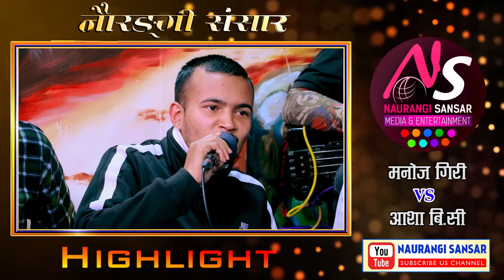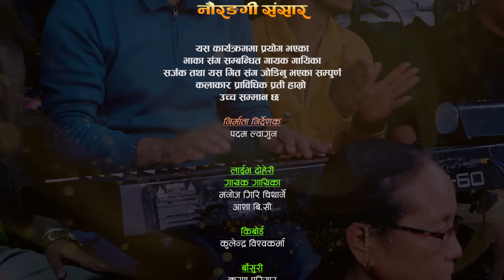चिर्थानीले आशालाई सन्तुष्टी दिन नसकेपछि | मनोज र आशाको रामलीला | Manoj VS Asha Naurangi Live Dohori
नौरङ्गी संसार युटुब मार्फत प्रसारण भैरहेको भिडियो हरुलाई असाध्यै माया गर्नुभएको छ। हाम्रा हरेक भिडियो हेरेर लाईक सेयर गर्न नभुल्नुहोला साथै सुझाव सल्लाह तथा प्रतिक्रिया कमेन्टमा लेख्नुहोला र च्यानल सब्सक्राईब पनि गरिदिनुहोला । धन्यवाद ।

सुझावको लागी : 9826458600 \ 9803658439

🎼 Original Song by: Sarai Ramri Cheu
Album: Sarai Ramri Cheu
Singer: Raju Pariyar, Ghanshyam Gautam, Laxmi Neupanee
Lyrics: Ghanshyam Gautam
Produced and marketed by:  Jharana Sangeet Recording
Original Song :

 • Sarai ramri cheu | Raju Pariyar, Ghan...
Live Dohori Singer
Manoj Giri
Asha B.C

Chorus Singer:/ Musician Team
Mayur LIve Studio Team
Camera
♬   Tarakanta BK
♬   Laxman Lwagun
♬  Padam Lwagun
Edit
Tarakanta BK
Padam Lwagun
Khum oli Birahi
Audio/Mixing♬   Tarakanta BK
Studio Mayur Live Studio Galkopakha, Thamel Kathmandu